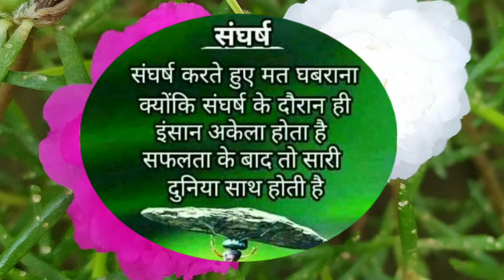motivation WhatsApp status in Hindi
motivational WhatsApp status in Hindi